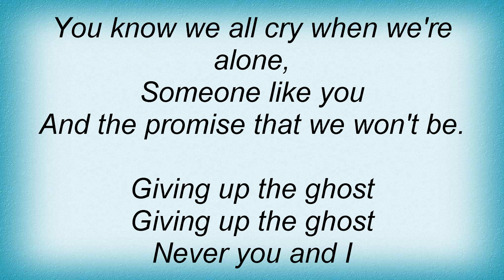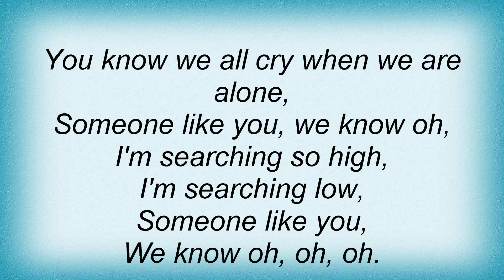Bee Gees - Giving Up The Ghost Lyrics